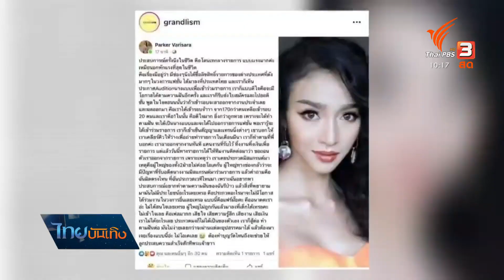พาชมร้านข้าวแกง 20 บาท ของ "ณวัฒน์ มิสแกรนด์"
หลังจากที่ออกมาคอลเอ้าท์เพื่อสังคมหลายอย่าง แต่แค่พูดอย่างเดียวอาจไม่มีอะไรดีขึ้น วันนี้ "ณวัฒน์ อิสรไกรศีล" ขอลงมือทำเอง ด้วยการเปิด "ร้านข้าวแกง" ขายเพียงจานละ 20 บาทหวังแบ่งเบาภาระคนไทยในยุคข้าวยากหมากแพง พร้อมพูดถึงประเด็นดราม่าเมื่อนางงามที่เคยผ่านเวทีแกรนด์ถูกปฏิเสธเข้าร่วมการประกวดกับอีกเวทีน้องใหม่ และมาอัพเดทการประกวดมิสแกรนด์ไทยแลนด์ 2022 ที่ปีนี้มีเซอร์ไพรส์เพียบเลย